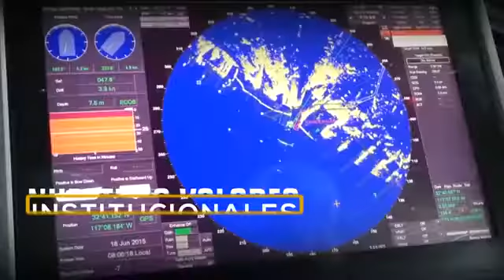MGPVideo Nuestros Valores Institucionales